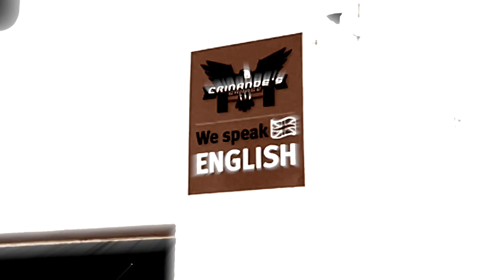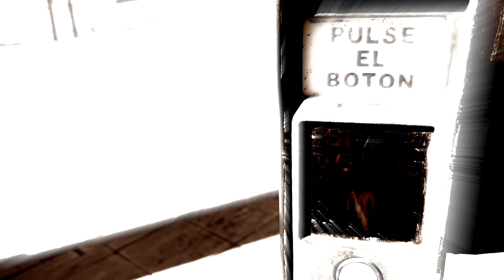Brand New Cadillac - Vince Taylor - Speed Limit Cruiser ( Cover )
Canción original de Vince Taylor de 1959, Versionara por The Renegades, The Clash, Stray Cats, Brian Setzer orquesta, Gabinete Caligari, The Milkshakes, Wayne hancock, Van Morrison,,, y muchos más.
 Esta es la adaptación de Speed Limit Cruiser, video grabado en Almería, Vera, Garrucha , Mojacar.